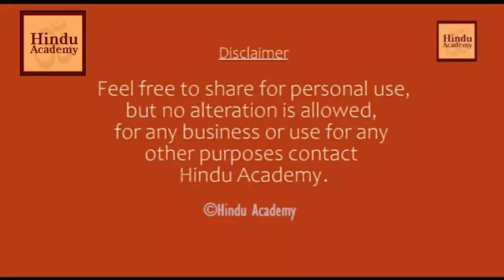Is there a deeper reality behind this mundane life? Hindu Academy